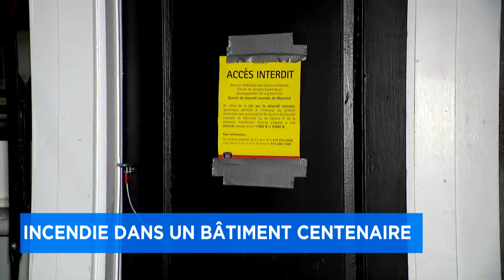Montréal: incendie de troisième alarme dans un bâtiment ancestral au centre-ville - Explications 6h